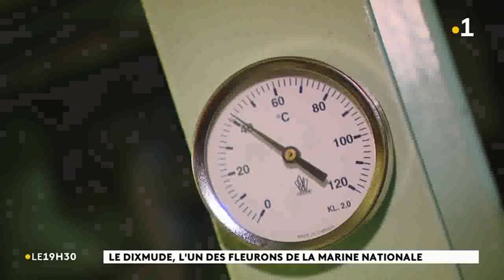France Télévision à bord du Dixmude lors de l'escale de la JDA23 à Nouméa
Un déploiement opérationnel de 155 jours axé sur la formation des futurs officiers.